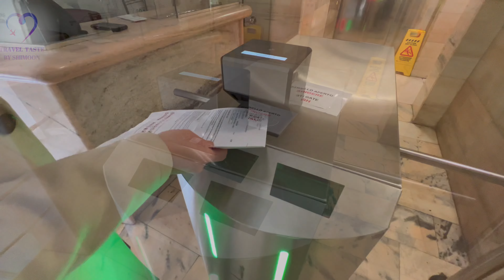Inside Milan’s Iconic Duomo: A Tour You’ll Never Forget / 4K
Exploring the Duomo Cathedral in Milan | A Majestic Gothic Masterpiece

Join me as I take you on a breathtaking tour of one of the most iconic landmarks in Italy—the Duomo di Milano! 🌟

This architectural wonder stands as a testament to Gothic grandeur, with its intricate spires, stunning stained glass windows, and awe-inspiring façade that has captivated visitors for centuries.

In this video, we’ll explore:

The rich history and fascinating facts about the Duomo’s construction, which spanned over six centuries!
 • The magnificent interior, home to priceless artworks, relics, and the famous marble statue of Saint Bartholomew.
 • A climb to the rooftop terraces, offering panoramic views of Milan’s skyline and a closer look at the intricate details of the cathedral’s spires.

Whether you’re planning a visit to Milan or just love history and architecture, this video will give you a deeper appreciation for this Gothic masterpiece. ✈️